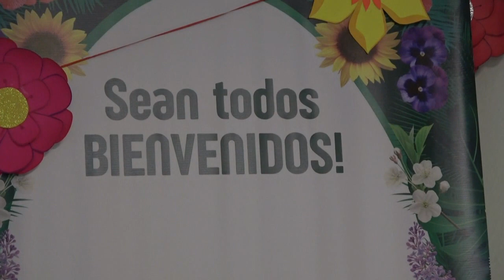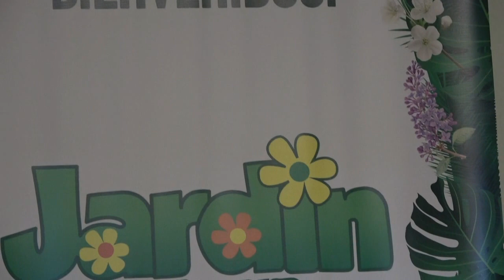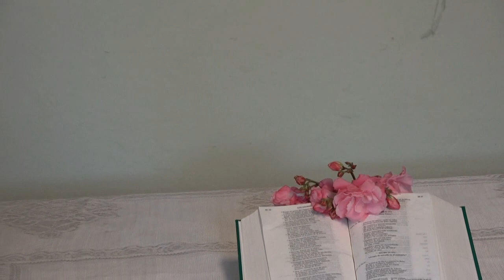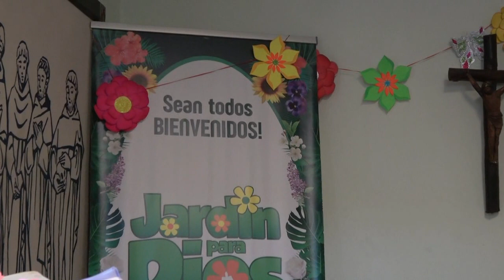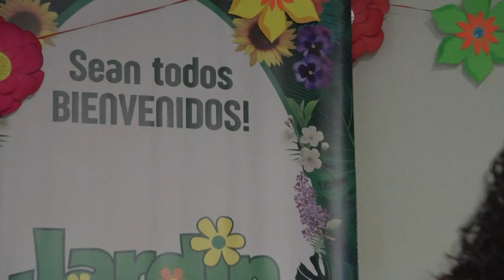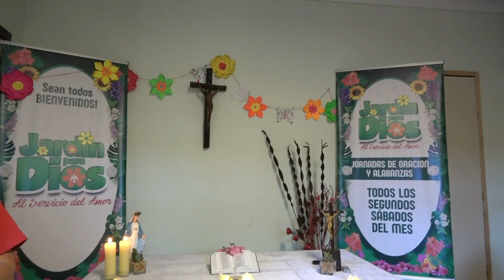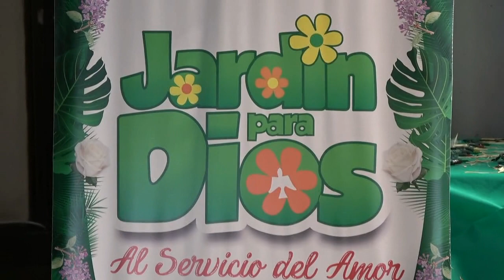JORNADA JARDIN PARA DIOS 9 DE ENERO 2021